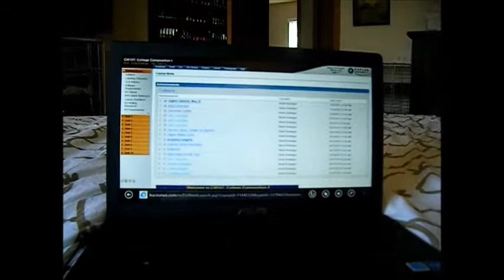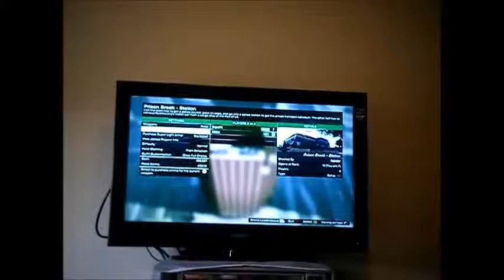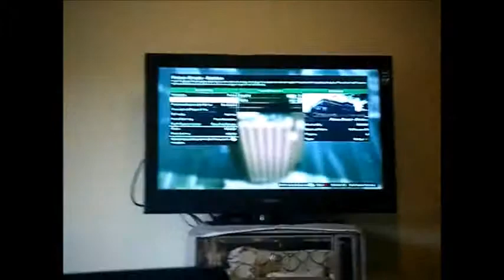May 22nd, 2015 - COOKING & CLEANING!